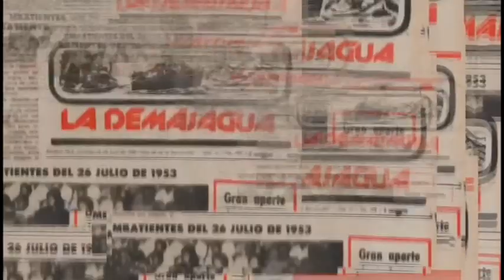Serie Fidel Capitulo 5